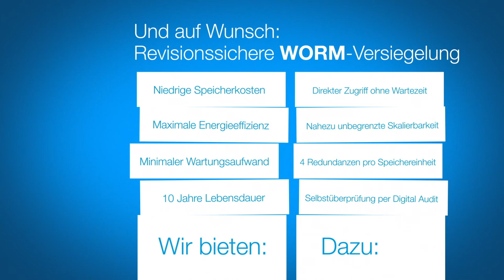COLD Storage - ohne Ton